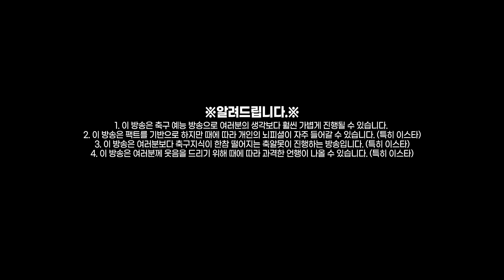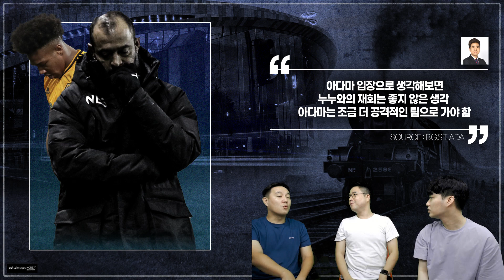[방구석토크] 추멘 "손케+아다마? 시청률 대상승"ㅣ토트넘&아다마 링크